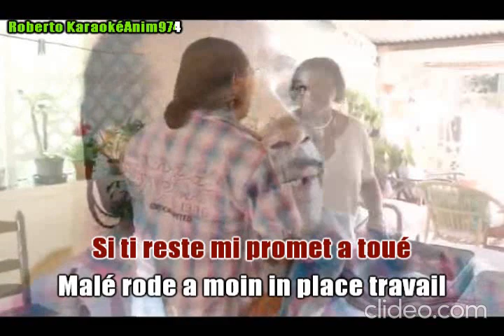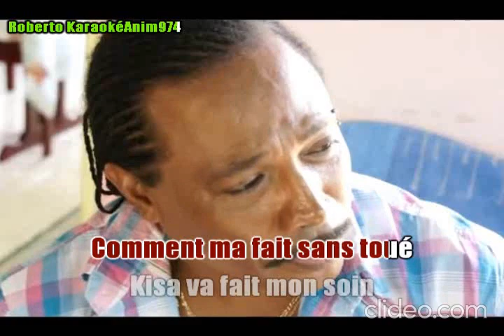la case la penkor netoyer f gimbert feat nelville dq8zcKdB 1